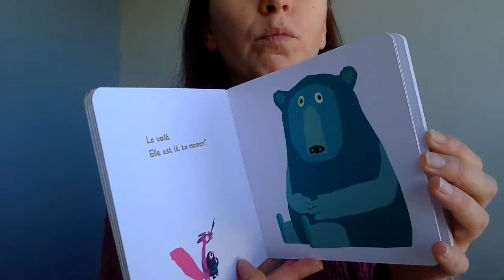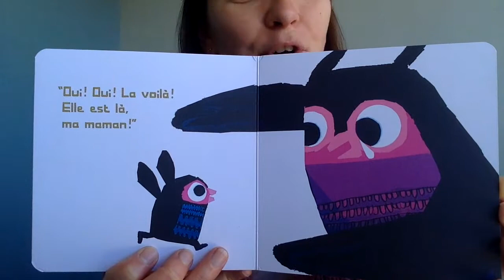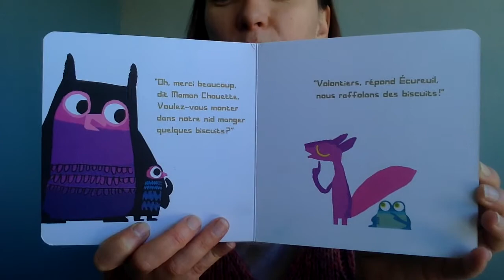Album_128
Un peu perdu
Un album de Chris Haughton
Aux éditions Thierry Magnier